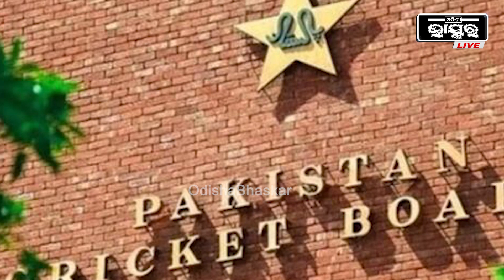ପାକିସ୍ତାନ ଏତେ ହାରିଲା ଯେ ଇସ୍ତଫା ଦେଇଦେଲେ PCB ମୁଖ୍ୟ ଚୟନକର୍ତ୍ତା...କହିଲେ "ଲାଜରେ ମୋ ମୁଣ୍ଡ ନଇଁ ଯାଉଛି"